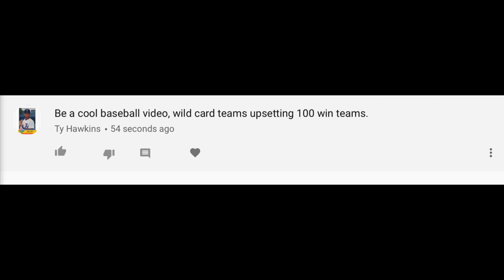Wildcard Teams Upsetting 100 Win Teams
Pretty pathetic to lose to a team that barely made the playoffs.